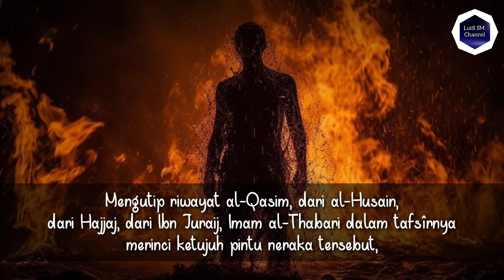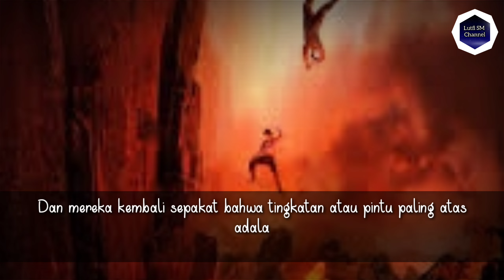Tingkatan Neraka Beserta Calon Penghuninya | Part 1